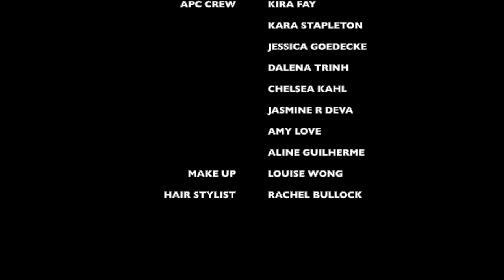Lil, 2021 Australian Pole Championships, Professional Finalist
The Australian Pole Championships is the largest pole championships in the country and one of the most prestigious pole championships in the world. The 2021 national championships were held in Canberra on Friday, 4 December.

2021 Australian Pole Championships, Professional Finalist is Lil. Representing Levitate Fitness in Victoria.